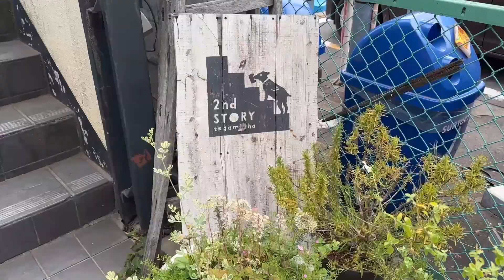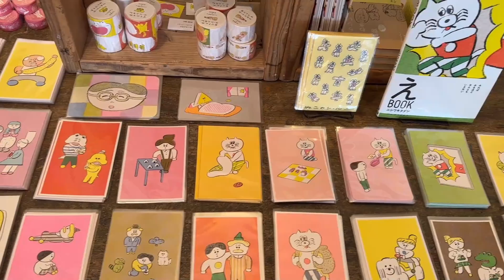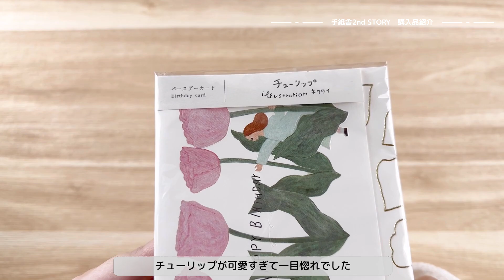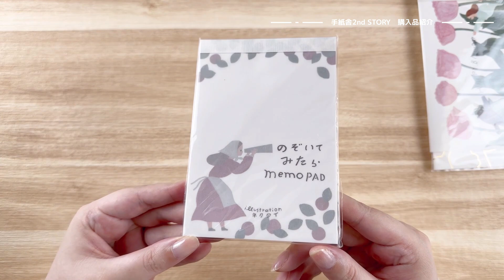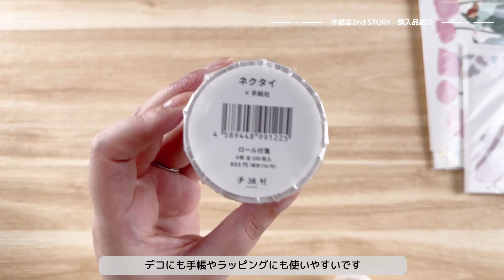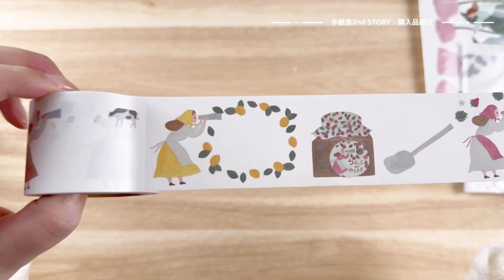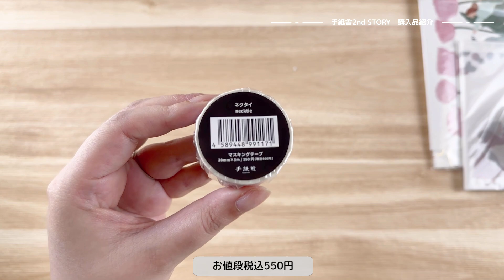手紙舎2nd STORYに行ってきました｜購入品紹介｜店内の様子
こんにちは、yamoです。

少し前にはなりますが手紙社さんが構える雑貨とカフェのお店、「手紙舎2nd STORY」に遊びに行ってきました！
とっても素敵な店内の様子と購入品をご紹介します。
手紙舎様、ありがとうございました！

※ササッとご覧になりたい方は、YouTubeの倍速機能をご利用してご覧下さい！

【unboxing】リニューアルしたランダムボックス｜新商品紹介｜手帳デコ【サンタワールド】

◆pippinショップ(yamo.lab)でおすすめ文房具紹介してます！